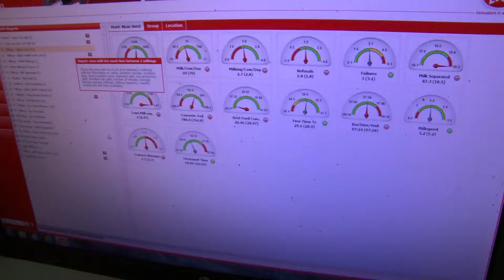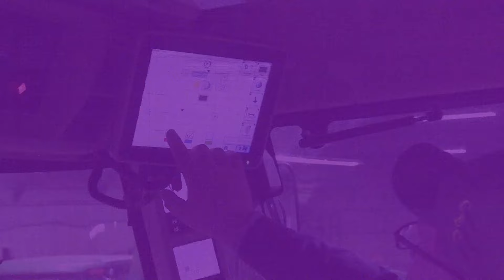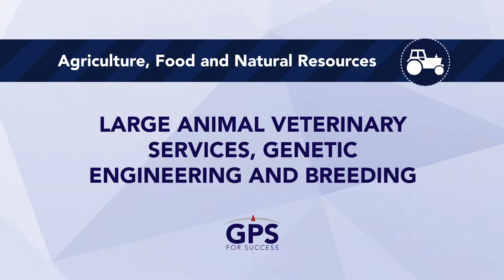AGRICULTURE FOOD AND NATURAL RESOURCES MOVIE